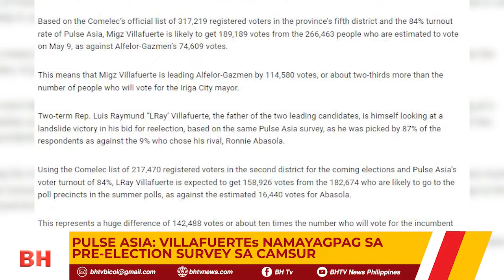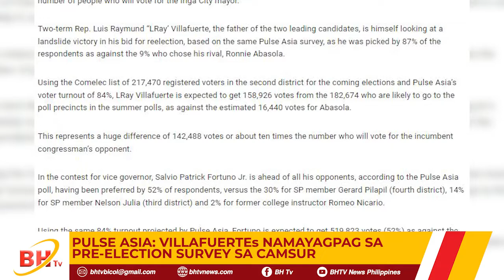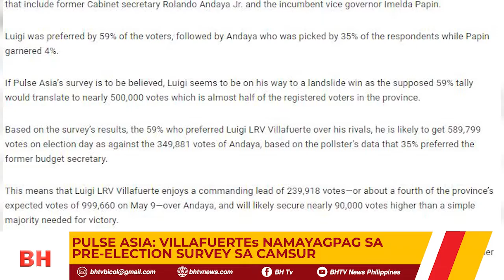Pulse Asia: Villafuertes namayagpag sa pre-election survey sa CamSur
Si Luigi LRV Villafuerte, ang incumbent governor na si Migz Villafuerte, at ang kanilang ama na si 2nd District Representative LRay Villafuerte ang namayagpag sa isinagawang survey ng Pulse Asia noong Enero ayun sa balita ng Manila Bulletin ngayong linggo.

Ang tumatakbo sa pagka gobernador na si Luigi LRV Villafuerte ang patuloy na nangunguna sa naturang survey na nagpapakita na malayo ang lamang nito sa apat pang kandidato sa pagka gobernador sa lalawigan, kasama ang isang dating Cabinet secretary at ang kasakukuyang bise-gobernador.

Sa ginawang survey ng Pulse Asia noong Enero 12-17 ay napag alaman na si Luigi LRV Villafuerte ang pinili ng 59% ng mga botante, na sinundan ng dating Budget secretary at dating house majority leader na si Rolando Andaya Jr. na pinili ng 35%, habang 4% naman ang pumili kay Vice Governor Imelda Papin.

Ang survey na ginawa noong Enero ay may sample size na 1,800 respondents mula sa limang congressional districts ng CamSur, hindi kasama ang independent component city ng Naga, ay may margin of error na plus or minus 2.3% sa provincial level at plus or minus na 5.2% sa district level.

Ayun sa Pulse Asia ang lalawigan ay may rehistradong 967,757 na botante para sa halalan ngayong Mayo 9,2022.

Inaasahan na 84% — na ibinase sa datos noong eleksyon ng 2019 — o kabuuang 814,713 na mga botante ang dadagsa sa mga presinto sa Mayo upang makaboto.

Base sa estimated turnout of voters, ang 59% ng respondents ng Pulse Asia survey noong Enero na pinili si Luigi LRV Villafuerte ay maisasalin sa 480,701 na boto — na nagpapakita ng siguradong panalo sa dahilang ito ay sobra pa sa kalahati ng mga botanteng inaasahang boboto sa Mayo.

Samantala sa kaparehong survey, si incumbent governor Migz Villafuerte ay malaki rin ang kalamangan sa makakalaban nito bilang fifth district representative, na si Iriga City Mayor Madelaine Alfelor . Ito ay matapos na paboran siya ng 75% na mga respondents, habang si Alfelor ay may 28% lamang.

Kaugnay nito, ang ama ng magkapatid na Villafuerte, na si two-term Rep.LRay Villafuerte ay malayo rin ang kalamangan sa survey ng Pulse Asia, matapos na makuha nya ang 87% na suporta ng respondents habang ang kanyang kalaban sa posisyon na si Ronnie Abasola ay meron lamang 9%.

Sa approval ratings naman na isinagawa ng Pulse Asia para sa mga piling incumbent officials sa CamSur, si LRay Villafuerte ay nakakuha ng 83%, habang si Migz Villafuerte ay merong 72%.
Habang sa trust rating naman ay may 80% si LRay, 75% para kay Migz, at si Luigi LRV Villafuerte ay nakakuha ng 59%.

I-Click ang Manila Bulletin News
dated: (February 9, 2022)